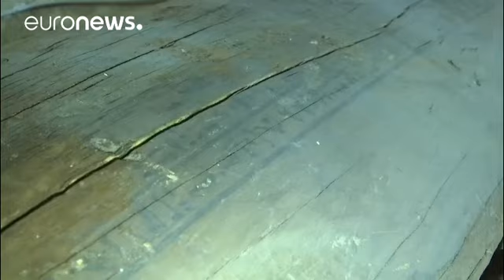کشف مهم باستان‌شناسان مصری؛ تابوت‌های کاهنان و مجسمه‌‌های نگهبان…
باستان‌شناسان توانستند روی یکی از گردنبندها نوشته‌ای به خط هیروگلیف و به این مضمون بخوانند: «سال نو مبارک»…